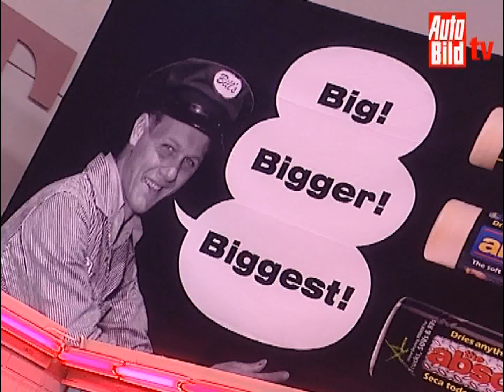SEMA '08 - Unterwegs mit Brabus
Ulrich Gauffrés von Brabus ist einer der größten Tuning-Experten Deutschlands. Wir waren mit ihm exklusiv auf der SEMA. Und haben Dinge gesehen, von denen wir hier noch nie etwas gehört haben.